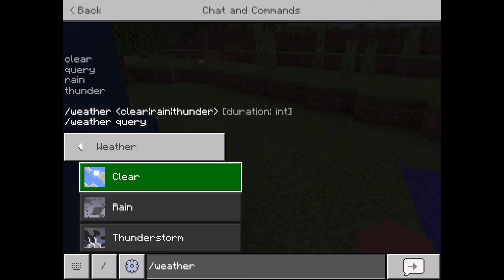MINECRAFT NOOB vs PRO Building A Floating House!